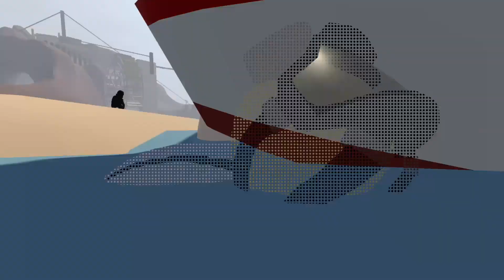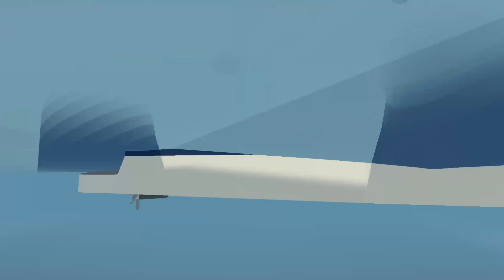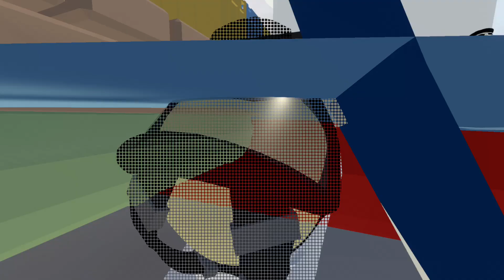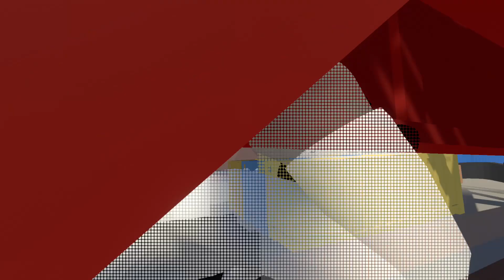titanic in human fall flat (ft Joshua juicecloud) and special guest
im flying jack